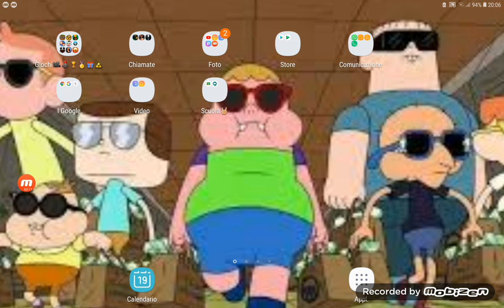Siamo seri????????????????????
COSA??